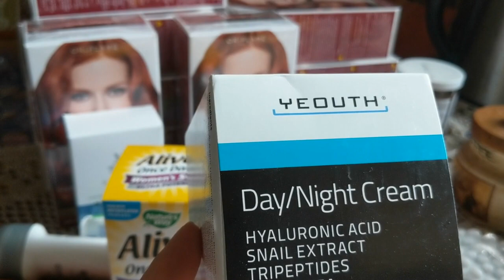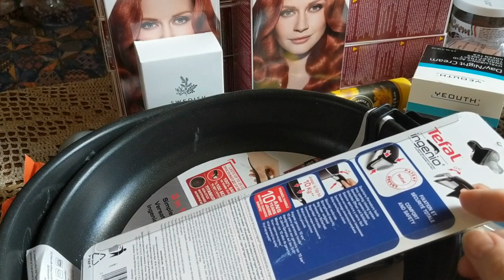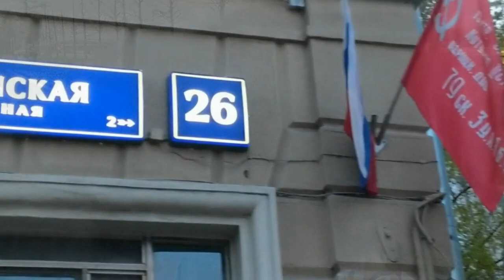Покупки. Карантин, а у меня романтическая прогулка по праздничной Москве.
Жизнь при коронавирусе.Самоизоляция. Покупки, Прогулка по Москве.